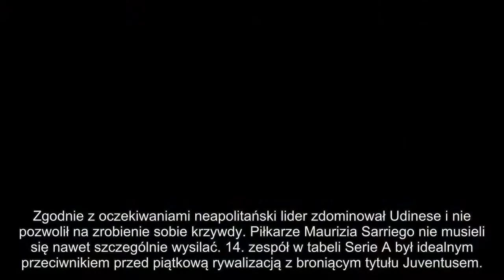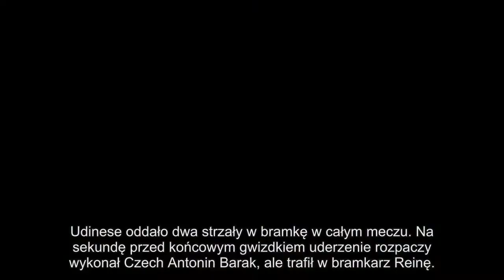Udinese Calcio - SSC Napoli 0-1. 12 minut Zielińskiego - Piłka Nożna 27 listopada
Zgodnie z oczekiwaniami neapolitański lider zdominował Udinese i nie pozwolił na zrobienie sobie krzywdy. Piłkarze Maurizia Sarriego nie musieli się nawet szczególnie wysilać. 14. zespół w tabeli Serie A był idealnym przeciwnikiem przed piątkową rywalizacją z broniącym tytułu Juventusem.
Dość powiedzieć, że pierwszy celny strzał gospodarze oddali w 68. minucie. Pod pole karne Napoli zapędzali się rzadko, a jak już dotarli, to akcje rozgrywali nieporadnie. Brakowało zwyczajnie umiejętności.
Napoli objęło prowadzenie w 33. minucie po rzucie karnym podyktowanym za faul Gabriele Angelli na Christianie Maggio. Neapolitańczycy mają problemy z wykorzystywaniem karnych. Największe gwiazdy w zespole do piłki nie podchodzą.
Do tego elementu tym razem wyznaczony został Jorginho i też nie zaimponował. Środkowy pomocnik miał szczęście, bo strzelił beznadziejnie, ale tak samo słabo piłkę przed siebie odbił Simone Scuffet.
Bramkarz Udinese zareagował tak, jakby kompletnie nie spodziewał się anemicznego strzału i użył zbyt dużo siły, dzięki czemu Jorginho zdążył wykorzystać dobitkę.
Piotr Zieliński wszedł na boisko w 78. i zmienił Lorenza Insigne. Pomocnik reprezentacji Polski nieco ożywił poczynania kolegów, którzy w drugiej połowie koncentrowali się wyłącznie na kontrolowaniu wydarzeń. Nie wykazywali się natomiast intensywnością w poszukiwaniu drugiego gola.
Inny Polak - Paweł Bochniewicz, który do Udinese trafił przed tym sezonem, spotkanie przesiedział na ławce rezerwowych. To dla niego dziesiąte spotkanie w rezerwie w tym sezonie. 21-letni obrońca jeszcze w Serie A nie zadebiutował.
Udinese oddało dwa strzały w bramkę w całym meczu. Na sekundę przed końcowym gwizdkiem uderzenie rozpaczy wykonał Czech Antonin Barak, ale trafił w bramkarz Reinę.
Zwycięstwo pozwoliło Napoli wrócić na szczyt tabeli Serie A, które na chwilę zajął Inter po wygranej 3-1 w sobotę w Cagliari. Ekipa z Neapolu ma 38 punktów i o dwa wyprzedza mediolańczyków.
W ostatnim niedzielnym spotkaniu 14. kolejki trzeci Juventus zagra na wyjeździe z Crotone (godz. 20:45).